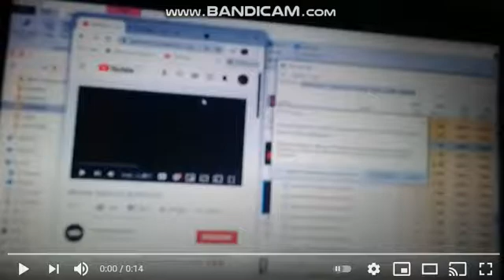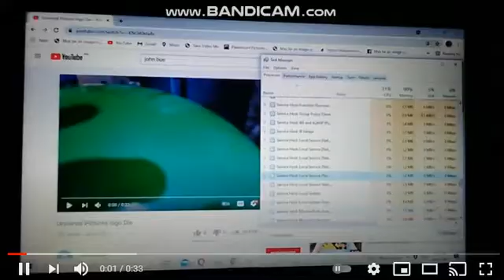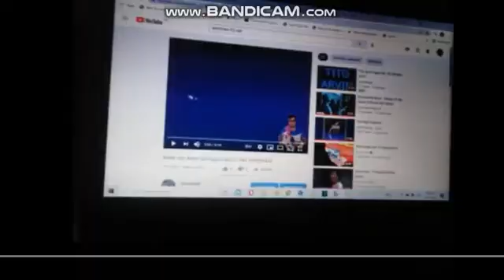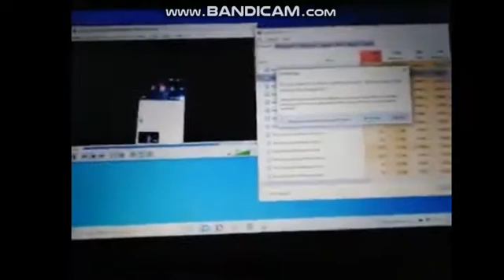Bsod Part 1